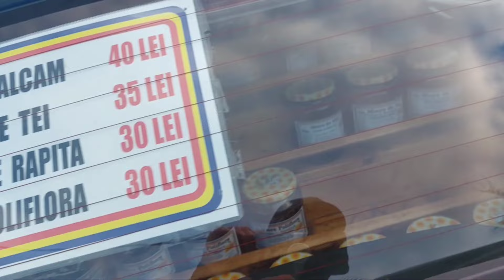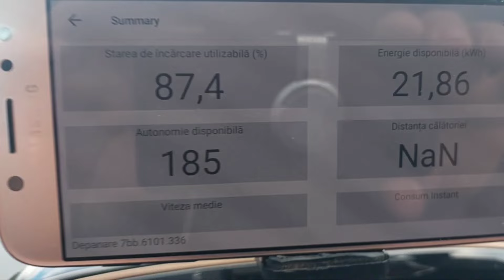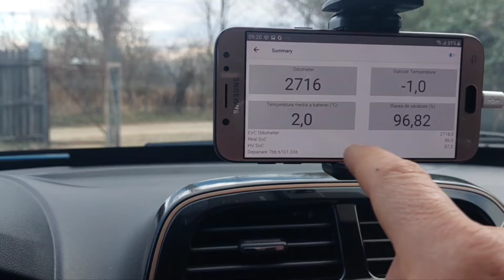1913. Azi pret bun la miere și prima factura